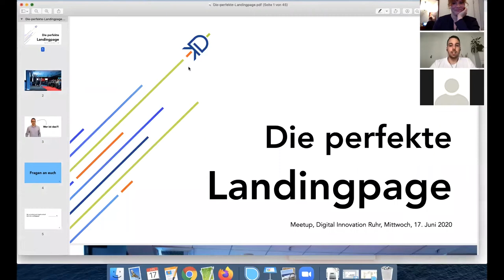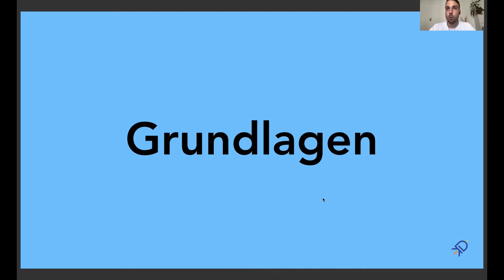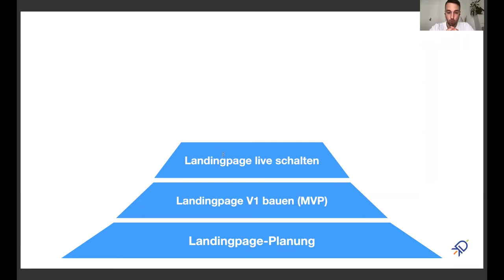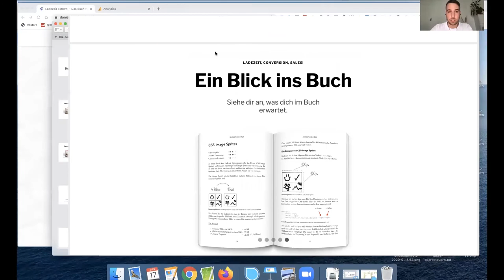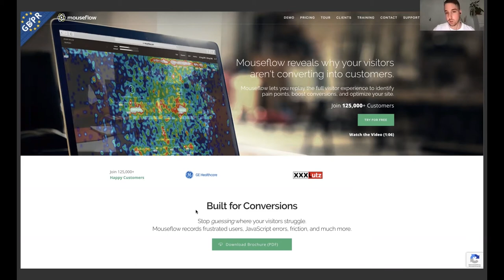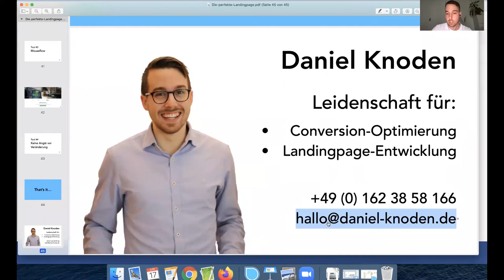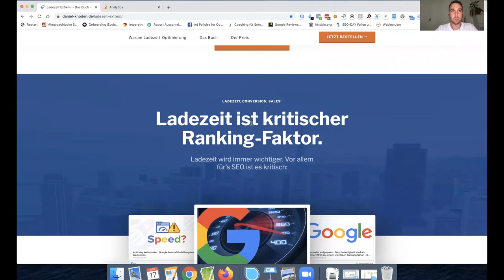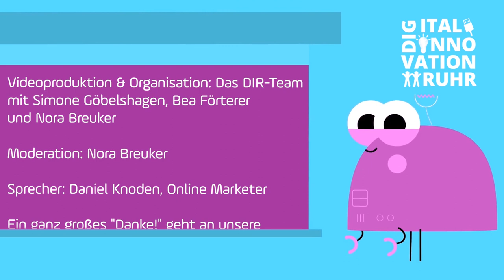Digital Innovation Ruhr - Folge 2 - Die perfekte Landingpage für maximalen Erfolg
Wie sieht eine wirklich erfolgreiche Landinpage aus? Diese Frage hat uns Daniel Knoden, Online Marketer, im Juni beantwortet, bei unserem zweiten, digitalen DIR Meetup.

Seid bei unserem nächsten DIR-Meetup dabei, meldet euch an und werdet ein Digital Innovator